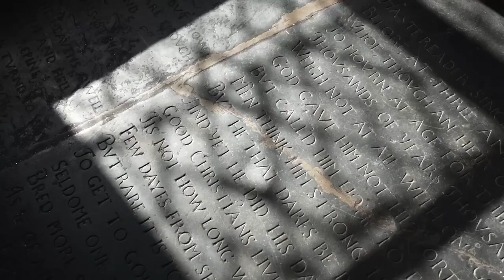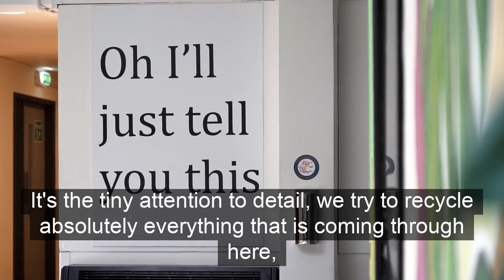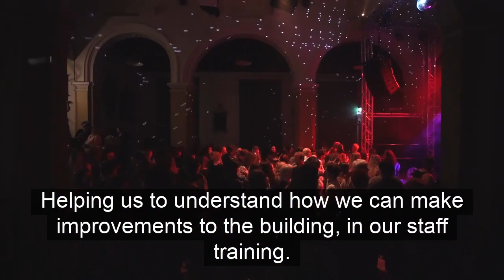Norwich Arts Centre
We are pleased to be able to share our trailer with you which showcases some of the important and creative work we do here at NAC within our community.

Covering parts of our history, talent development work, building regeneration, environmental sustainability and accessibility.

It was a pleasure working with Compendia and We Are Visuals in creating and producing this video for you.

Thank you to Arts Council England, Norwich City Council and Norfolk County Council for all their support; enabling us to continue doing what we do.